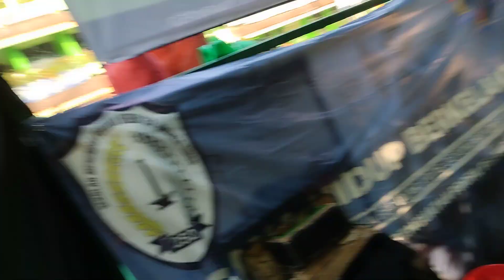SMP 252 Jakarta Timur